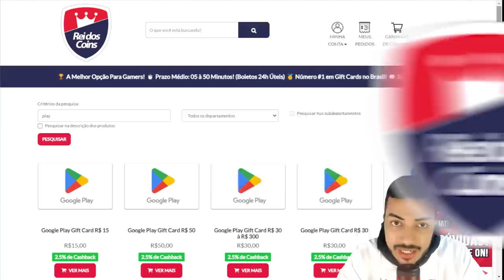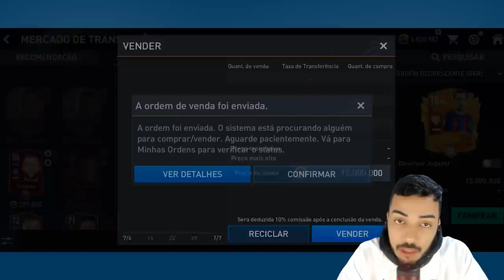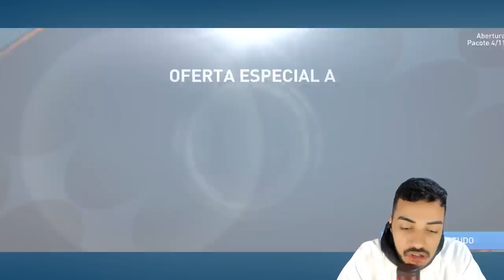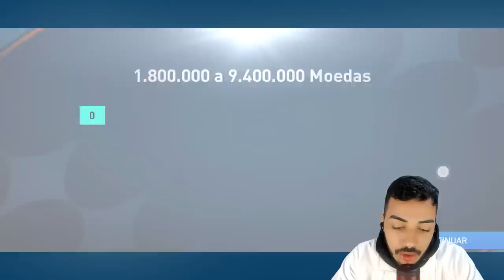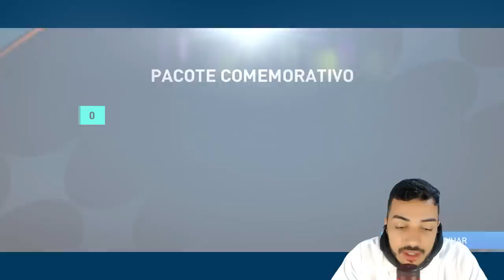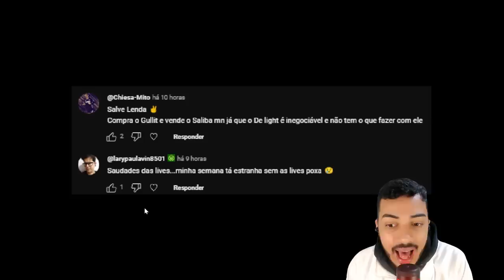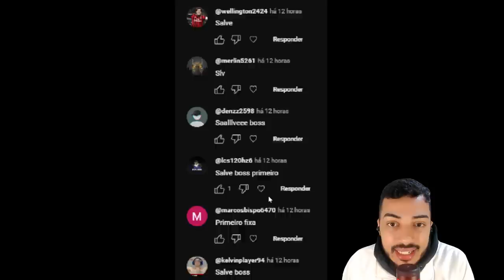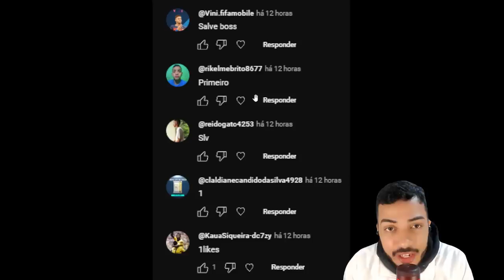DEU BILHÃO? 😱 CRIEI UMA CONTA NOVA E COLOQUEI 50 REAIS EM FP 🔥🤑 | O QUE GANHEI? - FIFA MOBILE 2023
Saaalve galera! Vídeo novo no FCRJ, e bora que bora fazer um experimento, FIFA Mobile, 50 conto, promoções, o que isso rende de coins? Vamos descobrir nesse vídeo, nessa conta que eu acabei de criar, tem mais sorte, veremos? Espero que curtam e tmj!

KOCHUCK
2 EMES FIFA
INVICTUS
JH FIFA MOBILE
FIFA PRO
SALT DOIS
GG GAMEPLAYS
THZIN
Anderson Tiburtino

Sonhe alto! 😇